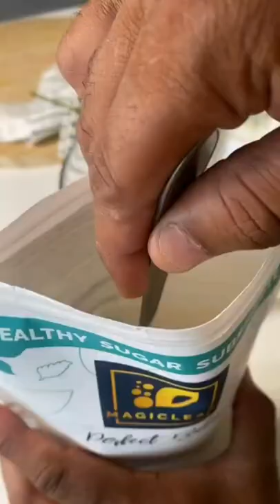thediychef shorts youtubeshorts trending